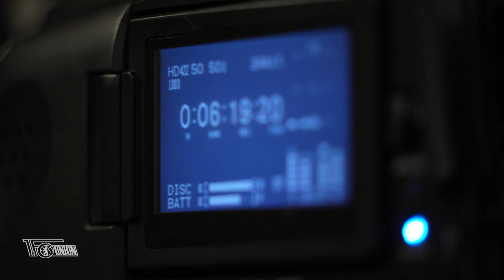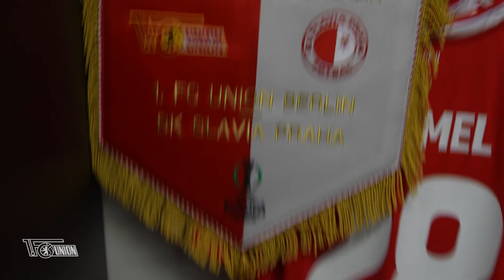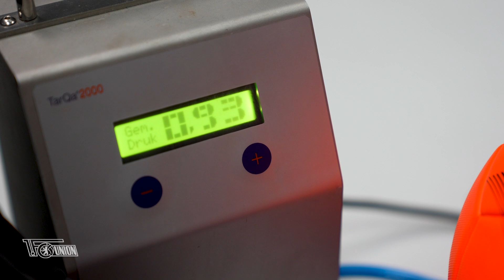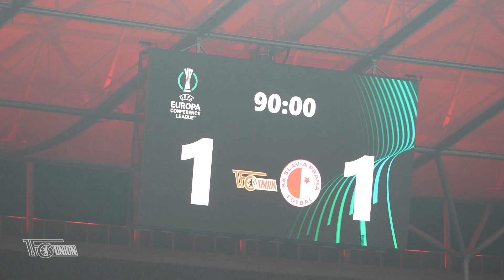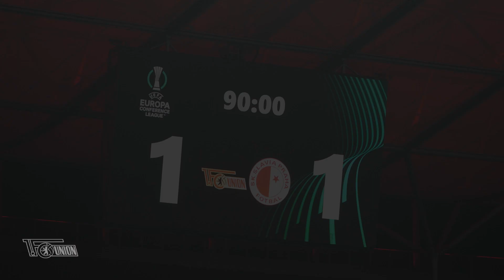Auswärts in Europa - Slavia Prag Doku | UEFA Conference League | 1.FC Union Berlin